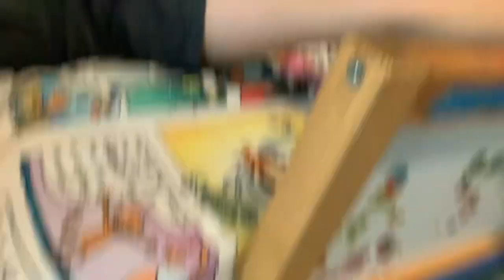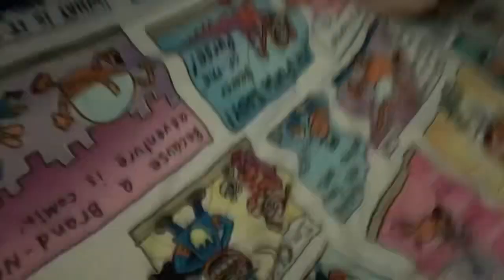Last to talk